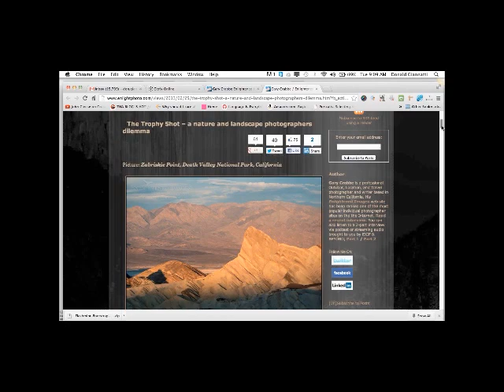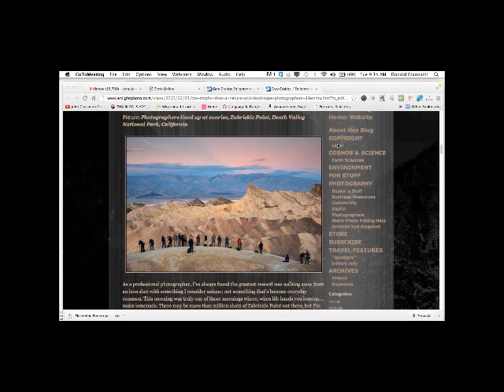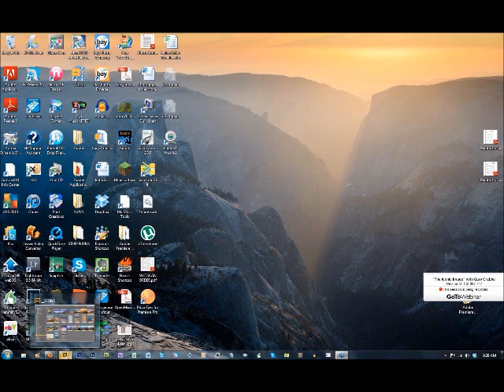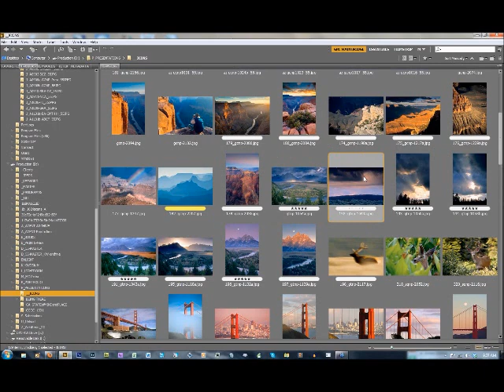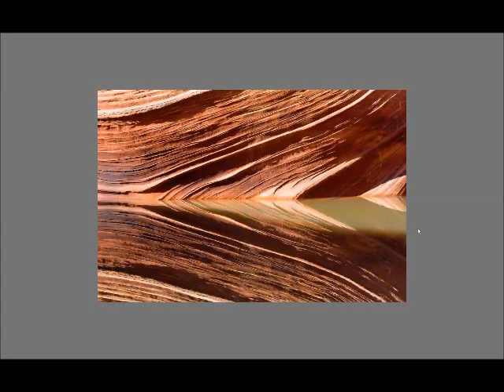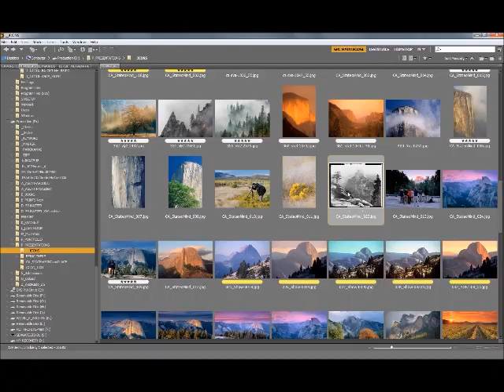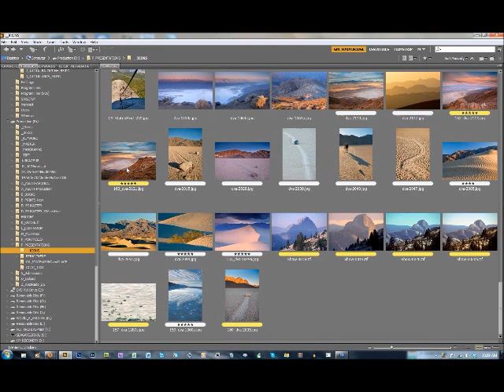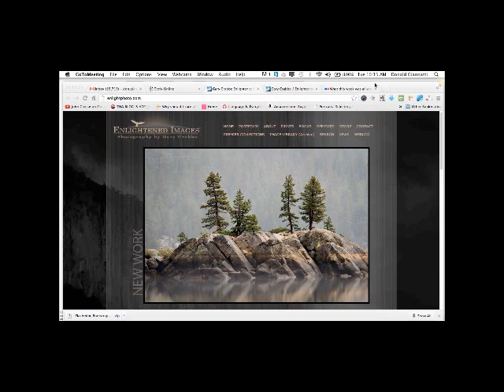"The Iconic Image" - a Discussion on Photography with Gary Crabbe and Don Giannatti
Have you ever asked yourself why you want a shot that a million other photographers have done? I know I have. Gary Crabbe, a professional landscape photographer discusses the "ICONIC" image with me. This is a wide ranging chat, and plenty of imagery to be seen.